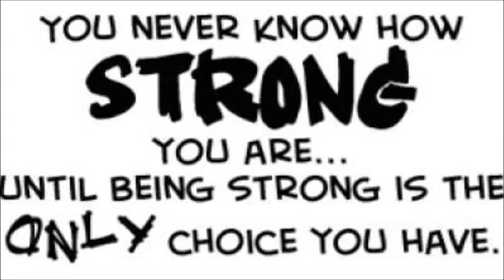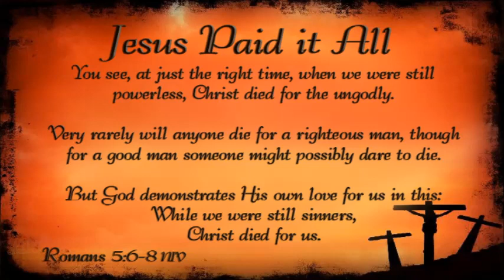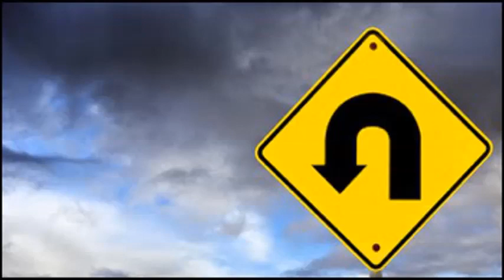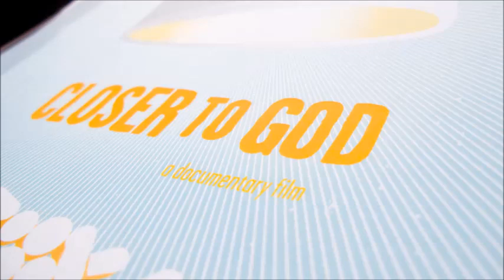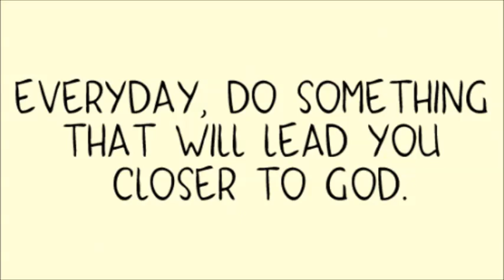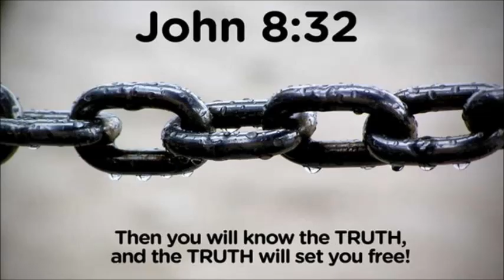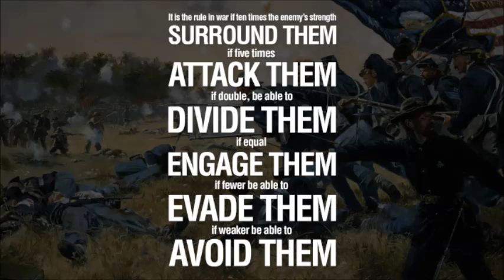LISTEN TO HIM ~ by Govinda Tidball and Patrick Kabongo mp3